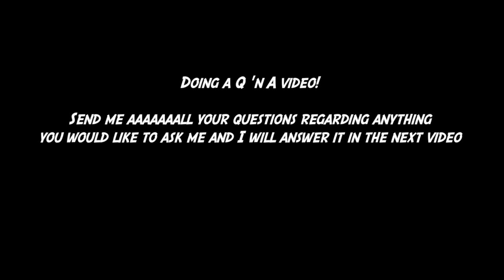Best of 2016 | Sibu Mpanza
Mate, we did a lot in 2016.
Don't forget to leave your questions below for AskSibu.